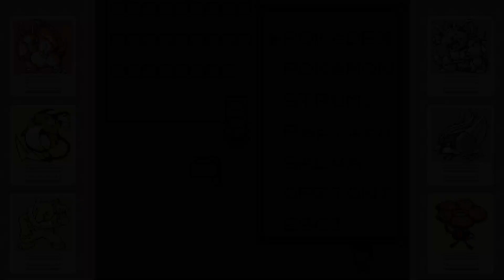POKEMON ROSSO - ZAPDOS - Ep. #29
Si ritorna con una delle mie serie storiche, Pokemon Rosso! Una serie che era rimasta incompleta (l'episodio 19 è uscito oltre 7 anni fa) e che sarà finalmente portata a termine! Andiamo alla Centrale Elettrica e si prova a catturare Zapdos.